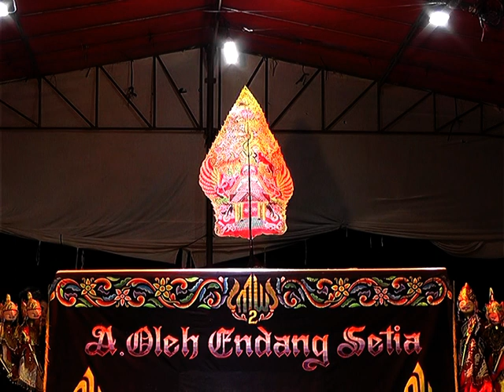8.WAYANG GOLEK DALANG A OLEH ENDANG SETIA - BAMBANG GARUDA ALAM